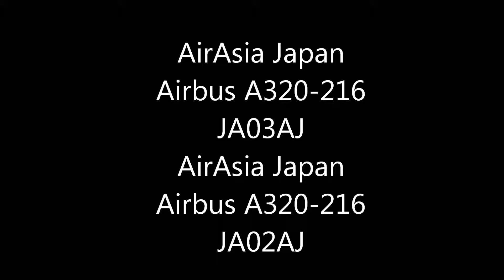AirAsia A320 Narita Airport take-off RWY16R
エアアジアJW8665便　JW8527便が続けて離陸しました。
ニコンD7100